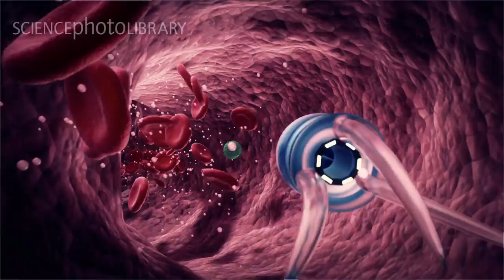Science Production Reel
Highlights of some of our clips used in science documentaries around the world.